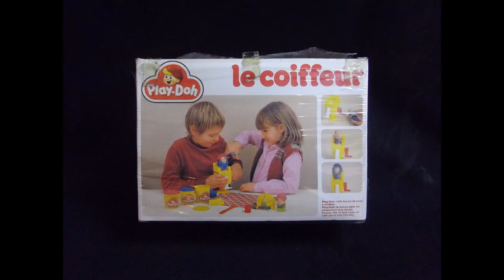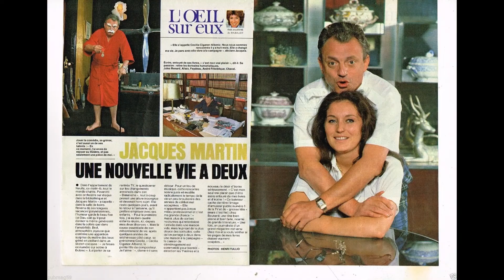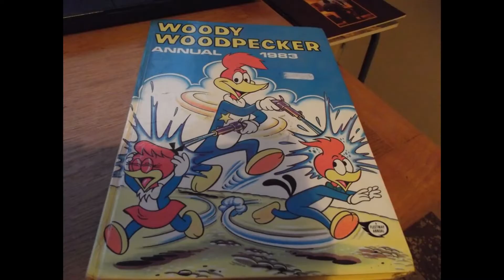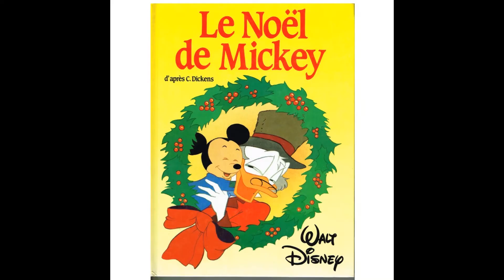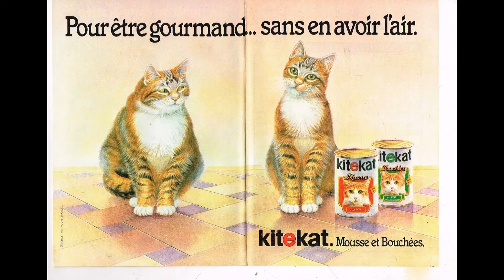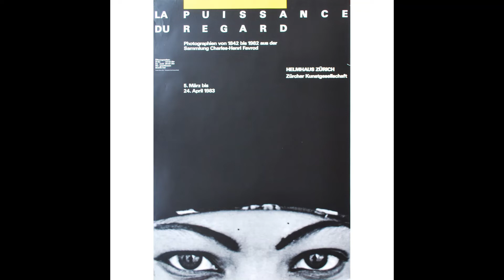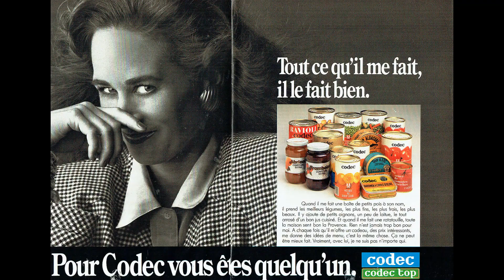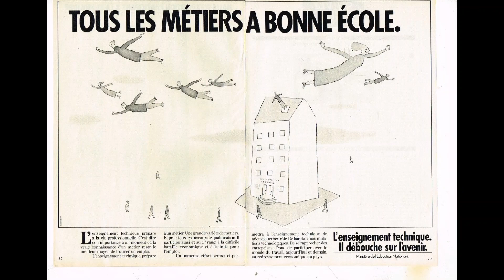L'année 1983 en photos et musique (Part 3)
Montage vidéo avec des photos et musiques de l'année 1983 réalisé par Valérie et Laurent.
Images de 1983 ou images dont le sujet est de 1983.
Video editing with photos and music of the year 1983 directed by Valerie and Laurent.
Picture from 1983 or picture whose subject is from 1983
BANANARAMA - Cruel summer
RIGHEIRA - Vamos a la playa
BANDOLERO - Paris latino
AXEL BAUER - Cargo
JAKIE QUARTZ - Mise au point
BONNIE TYLER - Total eclipse of the heart